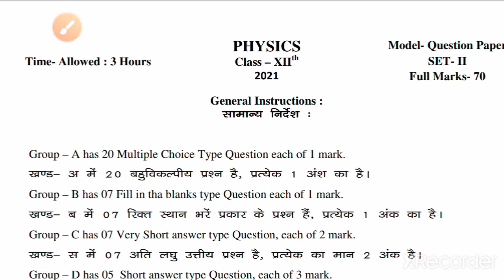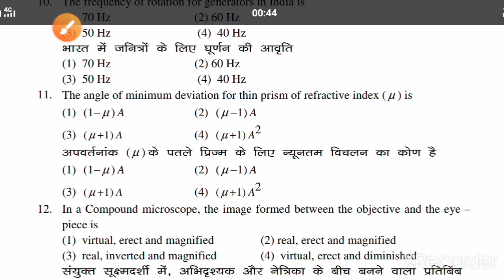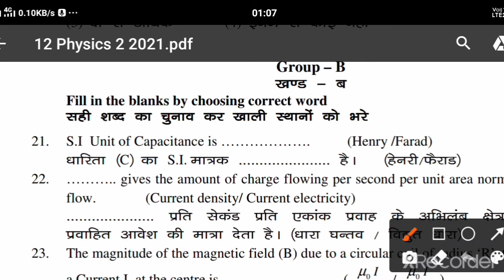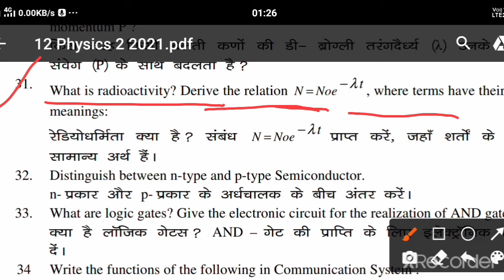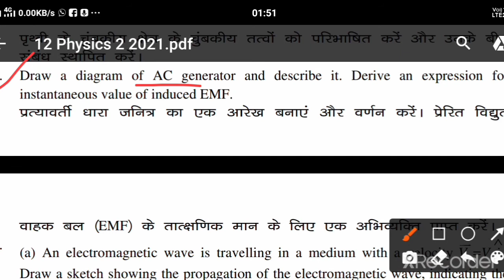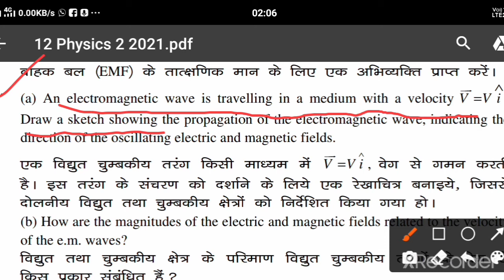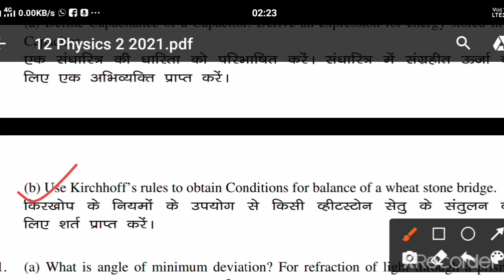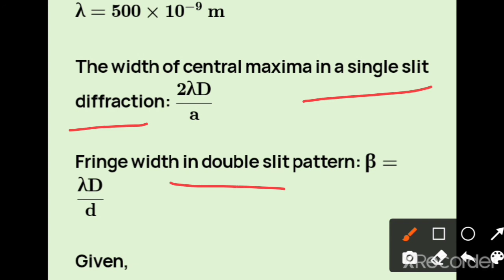set 2 jac Physics model question 2021 Jharkhand board AK bharti tutorials hds tutorial akbharti tuto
jcert_class_8,9 and 11 ka exam date
jcert_class8,9 and 11 ka exam hoga ki nhi